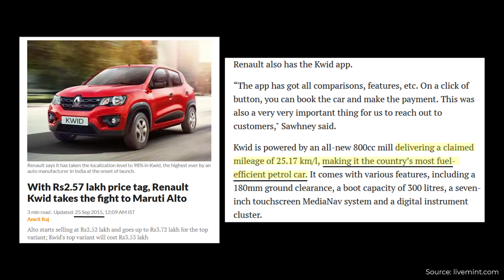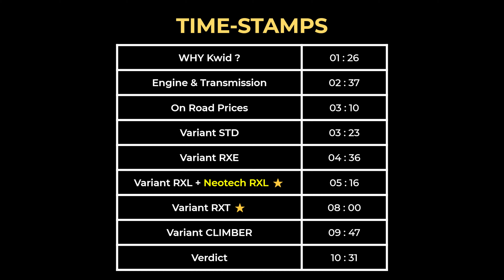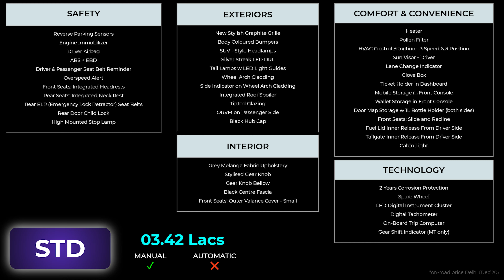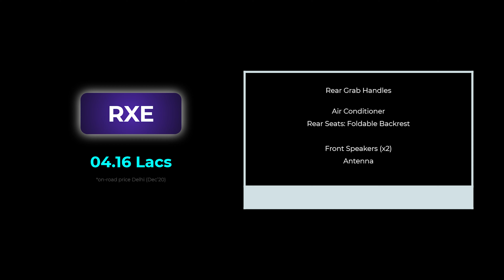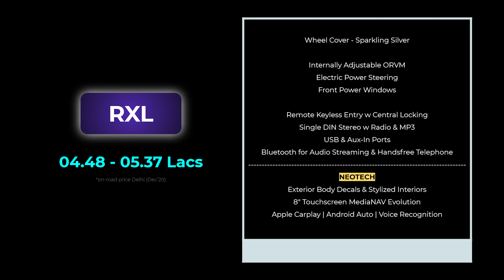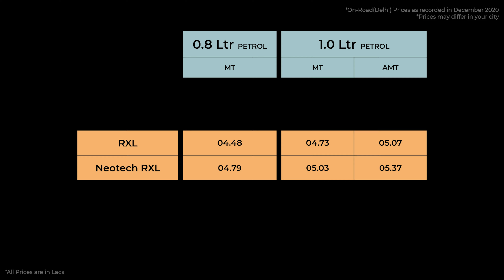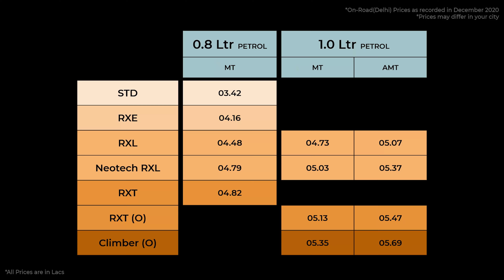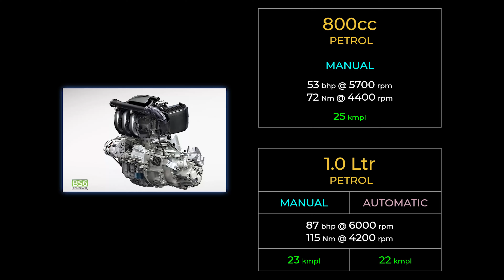Renault KWID Buying Guide 2021 | STD RXE RXL Neotech RXT Climber | Petrol Manual Automatic | Wahoo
Kwid has been one of the few luckiest cars for Renault in India since its launch. Hence, the brand has made many changes in its design, engine, and features as well. Kwid is the original mini-SUV car which competes directly with S-Presso. Why should you consider the Kwid over other options available in the market right now? We have answered it all.
Kwid comes with 2 engine , 2 transmissions and more than 100 features on the top variant. But all of this is on sale through a wide range of pricing spread through 13 variants.
So, there might be a confusion going in your head, which variant to consider, well the easy answer is, see what fits your budget, but it is always wiser to see all the aspects and then act. So, don't worry, we've got your back, before making this video, we have done a graphical analysis and then tried to explain all the features, engine & transmission options of 2021 Renault Kwid along with the price list, so you get to know what is the best pick for you.
Watch the video till the end, and let us know what is your decision. Wait, have you changed your mind to another hatchback?

Time Stamp
00:00   About Renault Kwid 2021
01:26   WHY Kwid?
02:37   Engine & Transmission Options
03:10   On-Road Prices
03:23   Variant STD (big NO)
04:36   Variant RXE (bare minimum)
05:16   Variant RXL & NEOTECH RXL (superb!)
08:00   Variant RXT (My Recommendation)
09:47   Variant Climber (subjective choice)
10:31   Verdict & Signing Off

The Whole Team at Wahoo works hard to bring such content to you only after verifying whatever we say at our end.
If you have any queries/suggestions, you can post them below in the comments section and we will try to answer it as soon as possible.